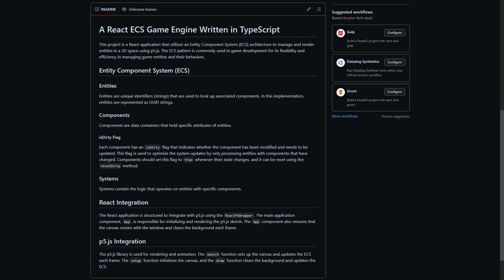Boids Demo Using p5js in an ECS Game Engine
Here is a Typescript Game Engine using the Entity Component System in the Public Domain. It utilizes React and p5js. Enjoy!